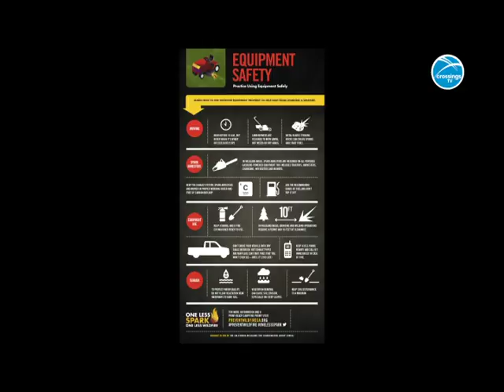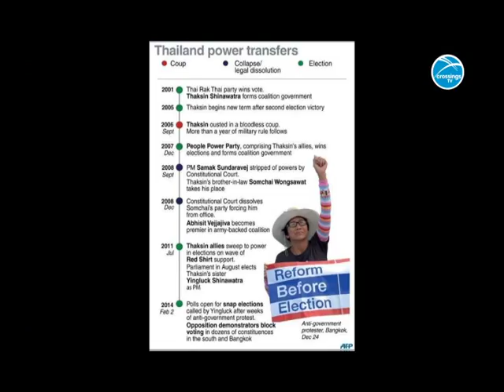Hmong Report: Hmong National Night Out - Sacramento Aug 09 2018